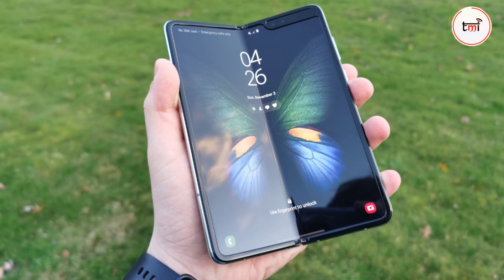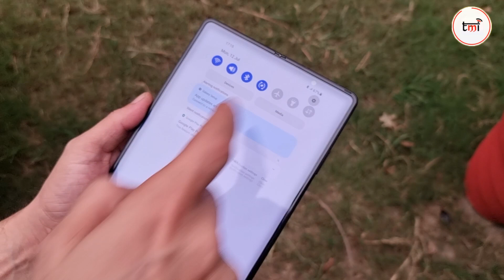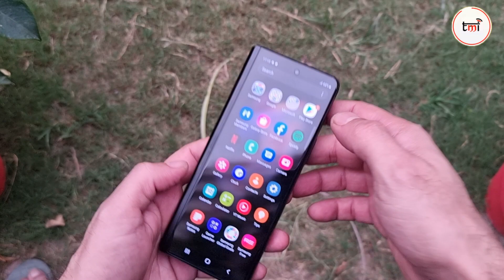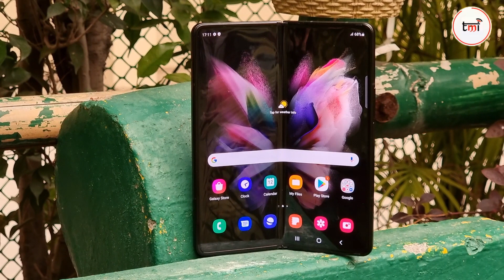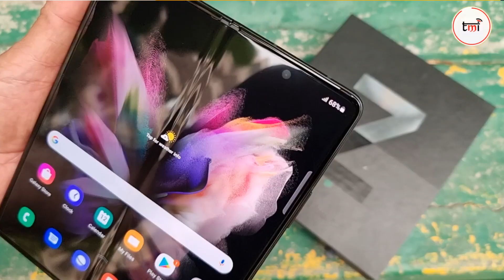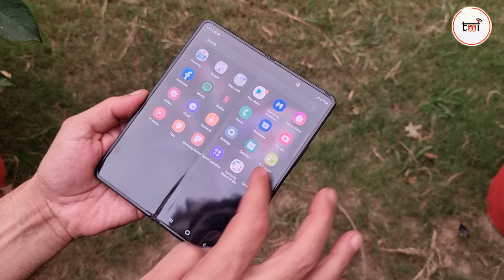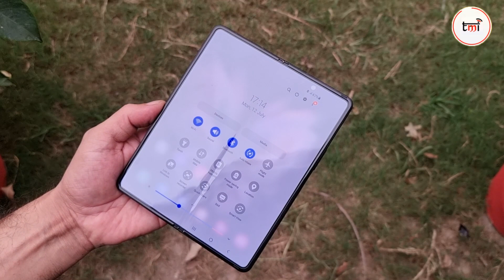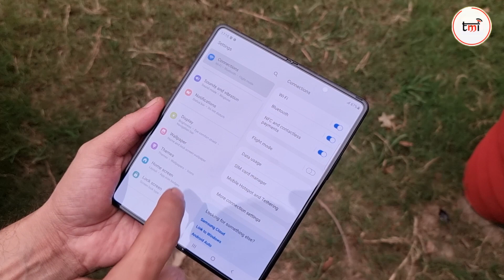Samsung Galaxy Z Fold3 5G : Ek ka Daam do ka Kam!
Samsung Galaxy Z Fold 3 sports a 7.6-inch Dynamic AMOLED primary display with 2208 x 1768 pixels resolution and Corning Gorilla Glass Victus protection. In addition, there is a 374ppi pixel density and 120Hz refresh rate. The display on the outside is a 6.2-inch HD+ Super AMOLED panel. It has 2260 x 832 pixels resolution, 387ppi pixel density, and a 120Hz refresh rate.

The phone packs a 4400mAh battery cell with support for 25W fast charging and wireless charging. Reverse wireless charging support is present as well. In addition, a Snapdragon 888 chip powers the smartphone along with 12GB of LPDDR5 RAM and up to 512GB of UFS 3.1 storage.

For optics, you get a triple camera setup at the rear. This should include a 12-megapixel f/1.8 primary sensor with optical image stabilisation (OIS), a 12-megapixel ultra-wide-angle f/2.2 sensor with a 123-degree field-of-view (FoV) and lastly, a 12-megapixel sensor with an f/2.45 zoom lens and OIS.

Today we present the detailed views ( review) of Fold 3